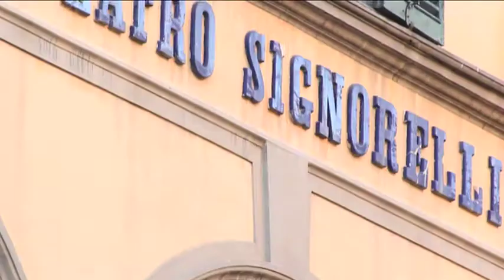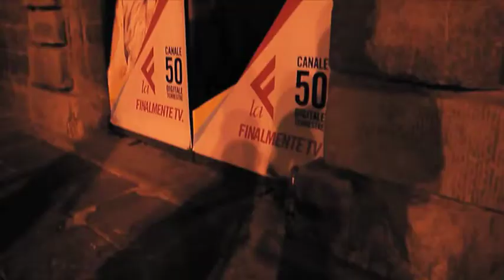MIX 26 LUGLIO 2013: Anteprima Mix Festival con l'AIDA eseguita dall'ORT-Orchestra Regionale Toscana